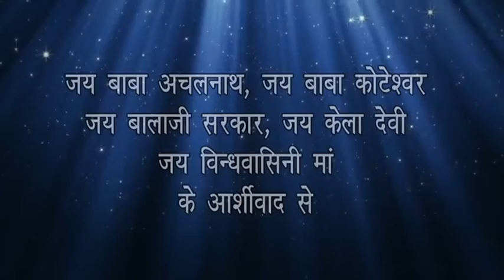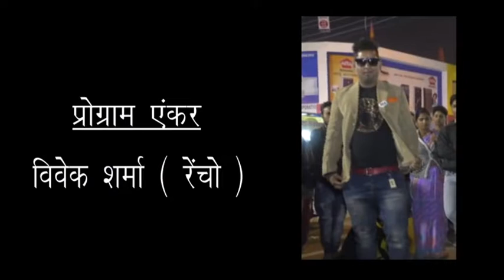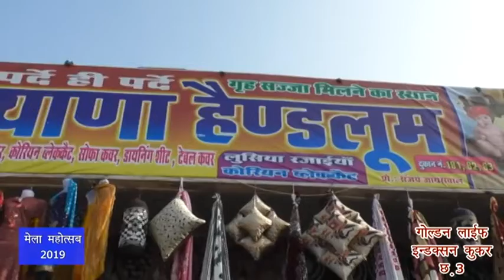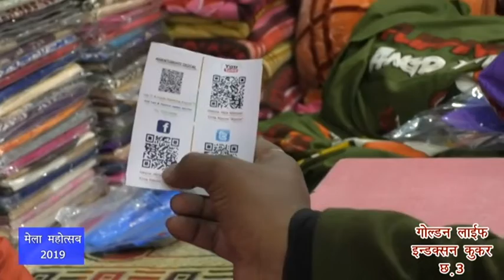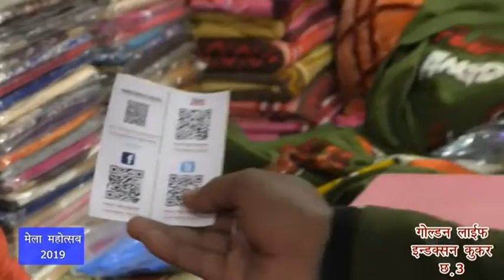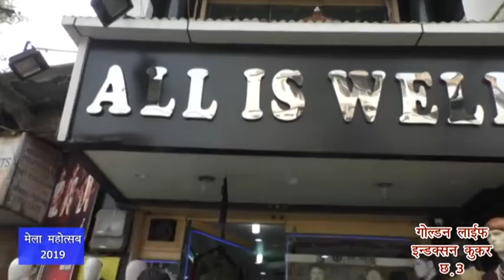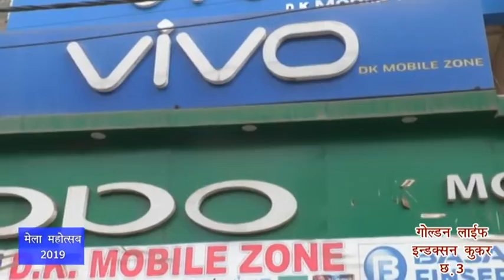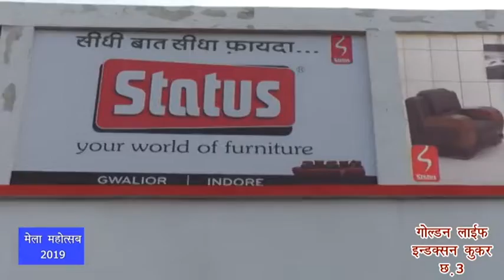Gwalior Mela Mahotsav- 2019 Comedy King Vivek Sharma "Rencho" (03/02/2019) PART - 1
केबल ऑपरेटर :- DEN ( 158)  पर भी आप इस कार्यक्रम को देख सकते हैं ।

इस कार्यक्रम के एसोसिएटेड स्पॉन्सर है :- BHAGWATI DAIRY FARM- DEENDAYAL MALL,
STATUS FURNITURE- LALITPUR COLONY,
REETU ALUMINIUM- BAHODAPUR,
D.K.MOBILE ZONE- BAHODAPUR,
SUNEEL MOBILE REPAIRING CENTER- TOPI BAZAR,
BOMBAY LOBELITY GIFT CENTER- DEENDAYAL MALL,
HARYANA HANDLOOM- MAHARAJ BADA,
SR COLLECTION- MAHARAJ BADA,
ALL IS WELL, NAI SADAK,
GOLDEN LIFE INDUCTION- PATEL NAGAR.

C.O. :- Anantdrishti Digital